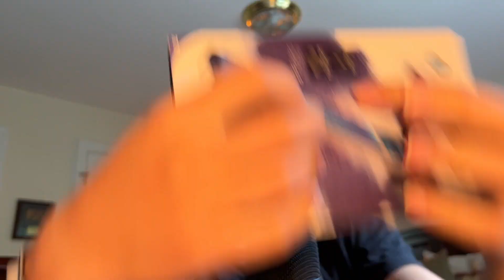Speedrunning ASMR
what's up y'all in todays video we will be doing an asmr speed run